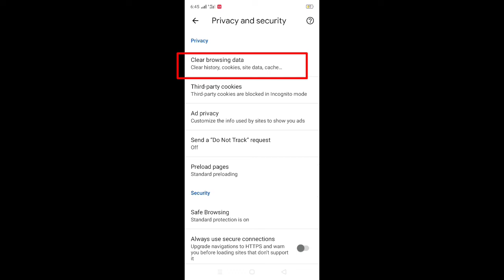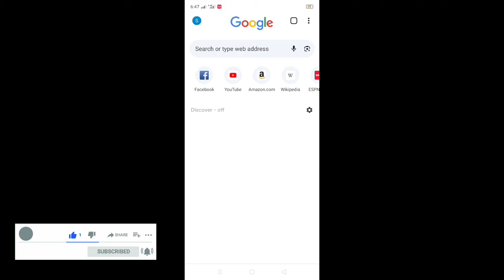Automatically site open in Chrome | Fix Chrome automatically open unknown website in android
Fix if Google chrome opening automatically on Android. When you connect your internet then chrome automatically open unknown website.

                                            ▬ 🔎 𝐇𝐚𝐬𝐡𝐓𝐚𝐠𝐬 ▬

How to Disable ad blocker in Google chrome on Android

How to fix YouTube Vanced not working after one minute

How to set Google chrome as a default browser | Change default browser| Redmi, Realme & Xiaomi Phone

Hide apps in Android without third-party software | Redmi, Realme & Xiaomi phone

YouTube update problem | This app no longer compatible with your device. 2024 fix ð??¯

How to show taps in Android screen without installing any app

How to fix Google play store download pending problem solve

how to fix you need the official WhatsApp to use this account problem 2023

Redmi Sound problem or Speaker not working audio problem solve Xiaomi

Fix My mobile hotspot not showing in laptop or pc windows 10

Internal server error Gcash app 2023 | why Gcash app internal server problem today

Fix Roblox connection error problem today | Roblox not working problem solved

Unable to contact server error Roblox today | Roblox down problem today | why Roblox not workinG

Why Roblox connection error today 2023 | Roblox not working today, Why?

How to Block ads on Android phone | Block all ads in phone settings

Gcash app error lagging problem | Developer option at unknown sources settings

How to save password in Google password manager on Android phone

How to Update Google play store manually | Google play store update